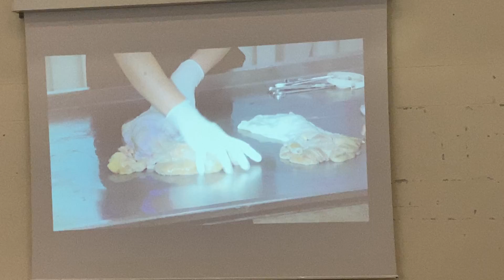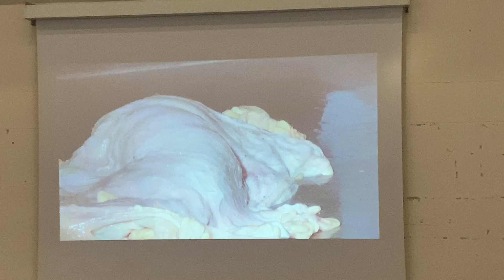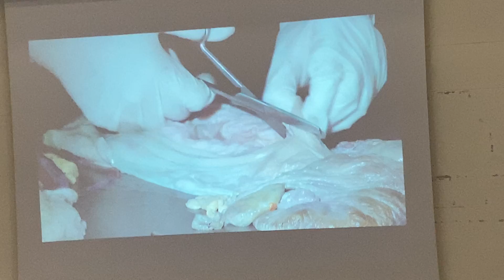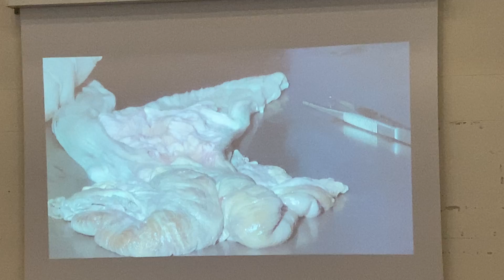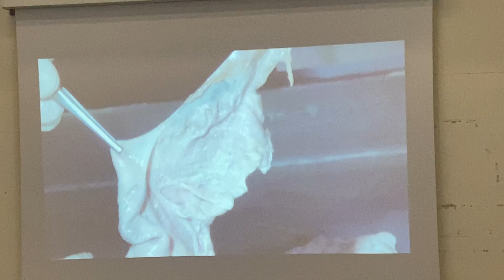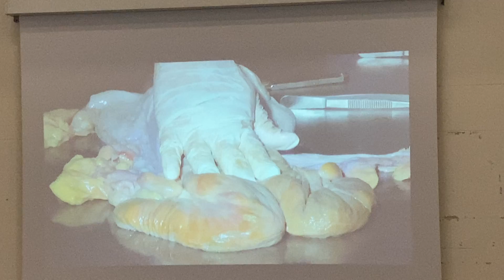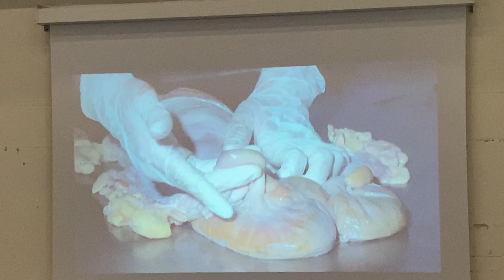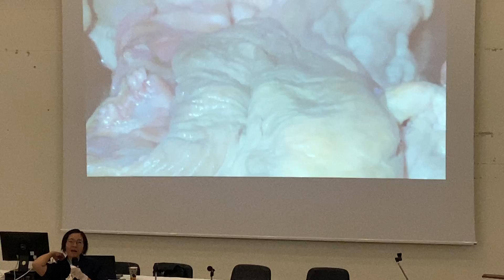Lab Biometry : Reproductive tract female